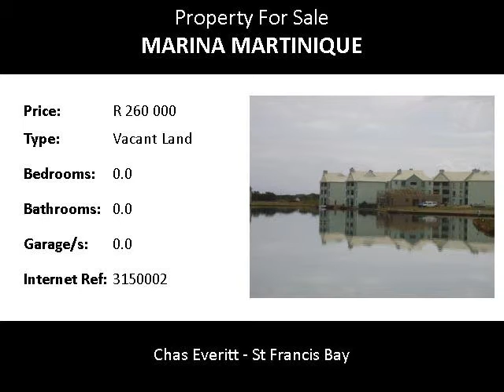Vacant Land For Sale in Marina Martinique, Jeffreys Bay, South Africa for ZAR R 260 000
Bedrooms:
Bathrooms: 0.0
Garages: 0.0
Price: R 260 000

Property Description:

Marina Martinique is a unique development in Jeffreys Bay. With all the properties in the Marina having access to the canals which is ideal for sporting activities like canoeing, swimming or just fishing. This development is fully walled and has 24 security guards on duty. CCTV cameras have been installed throughout this development. The unique building style of the Marina makes this look like a fairy land.  Jeffrey’s Bay is in the process of building a new high school, which will be opening its doors in 2015. The private school in Jeffrey’s, Global academy, are also in the process of starting to build a high school. Jeffrey’s Bay is famous for the Supertubes surfing spot, and now we can also boast with our own wind farm. The Billabong International surfing torment is to return to Jeffrey’s 2014. Not only that but we now have a winter festival with all sorts of surfing, fishing and skate board events. This is the place to be during the South African winter, as the weather is mild and the beaches are beautiful.